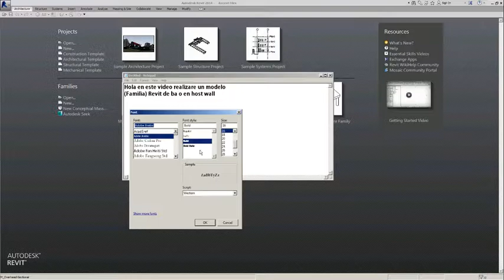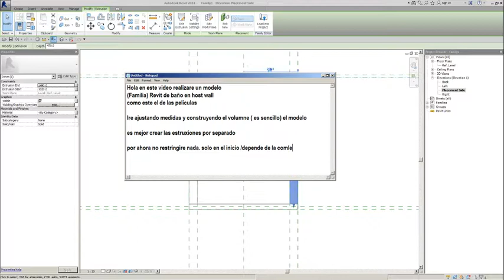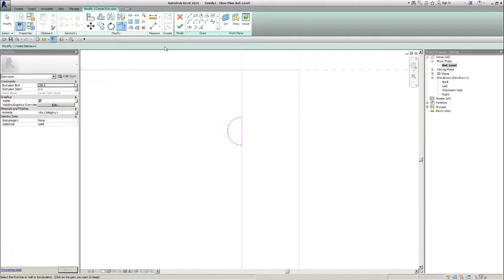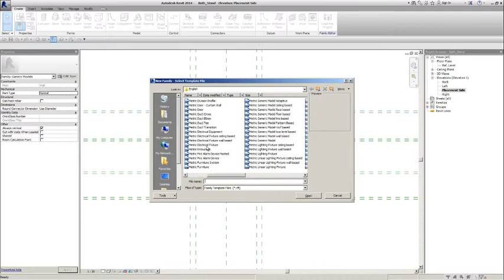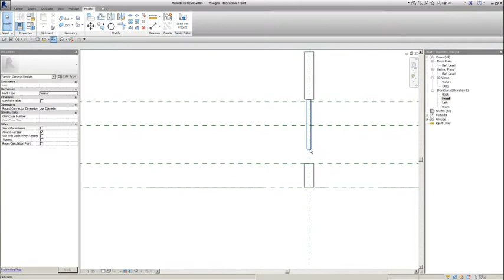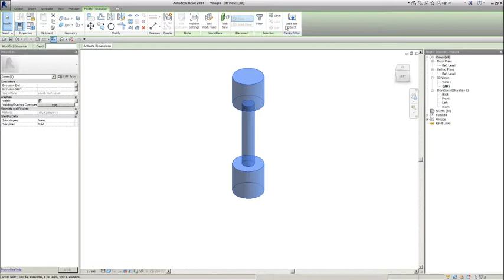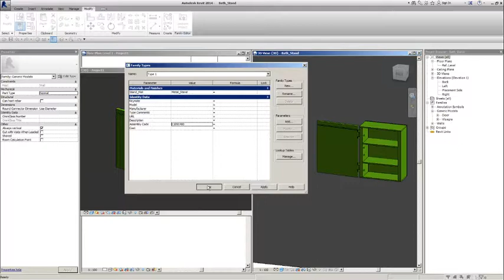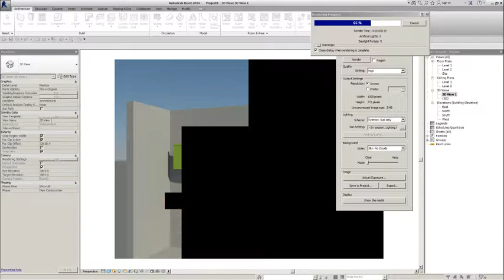Revit bath stand family español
Modelado  familia de cero _ stand  para baño tipo pelicula  medidas proporcionales.